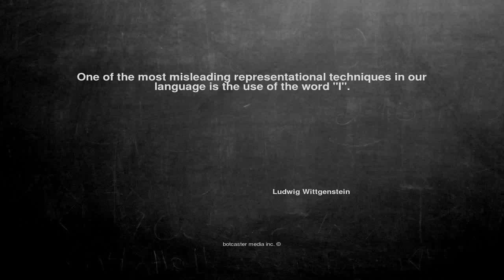Ok, here is the joke. One of the most misl...